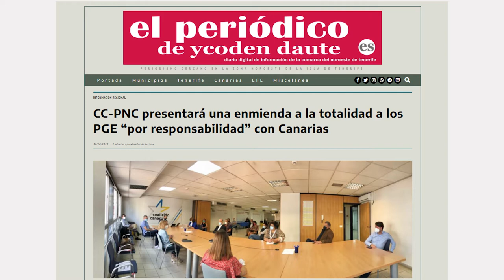La Tertulia 5 noviembre - Parte 3